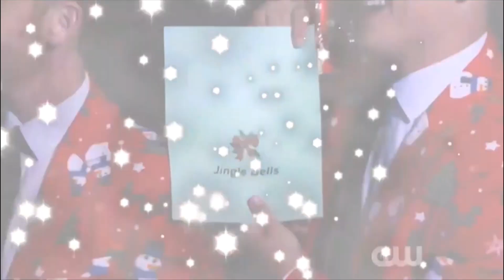"The Atlantic City Boys" on the CW Network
Episode 102 of "Christmas Caroler Challenge" on the CW Network